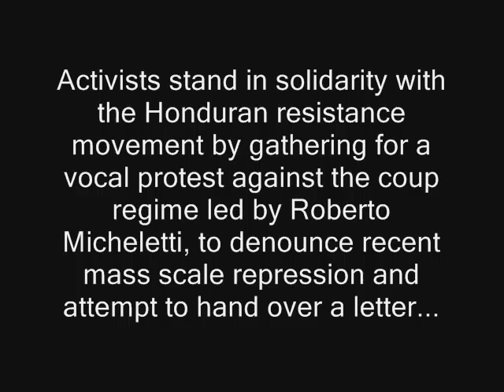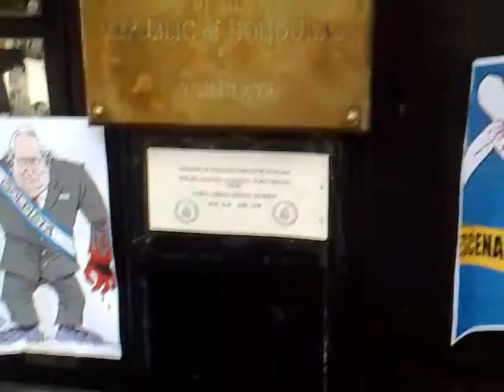Protest at Honduras Embassy, London, 5 Oct 2009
In solidarity with 'La Resistencia' movement in Honduras and protesting the coup détat, serious repression unleashed and demanding the return of President Mel Zelaya.

Supported by Coordinadora Latinoamericana, Hands Off Venezuela, Colombia Solidarity Campaign, Movement of Ecuadoreans in the UK, Latin American Workers Association, the Humanitarian Agreement Collective UK and many individuals.